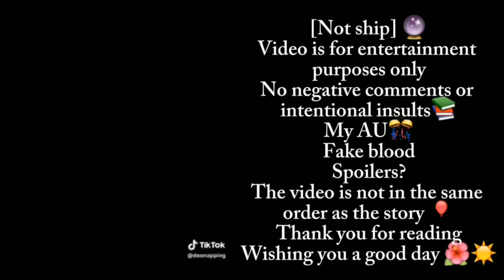•|I'm Not That Kind Of Talent react to Deon Hart|• (P1/2)